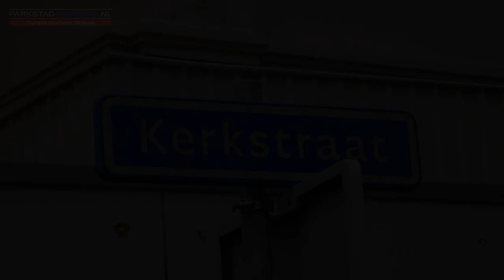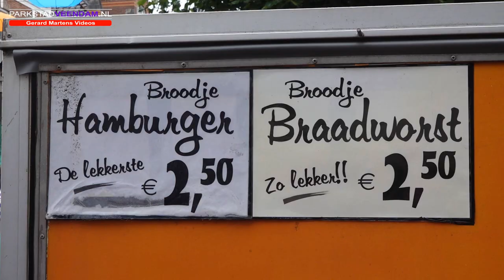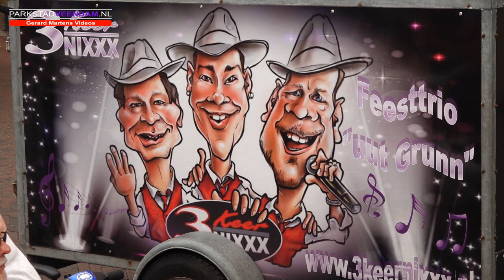Vakantiemarkt Veendam 2019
De vakantie markt in Veendam is er elke maandag van de bouwvakvakantie.